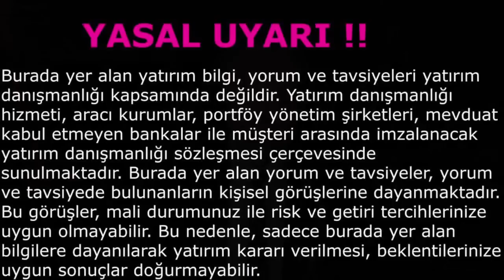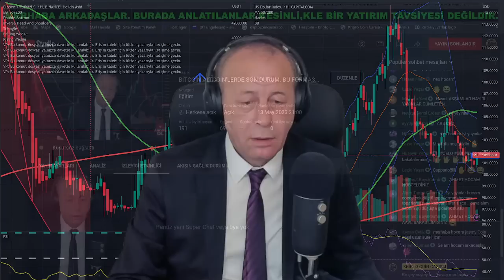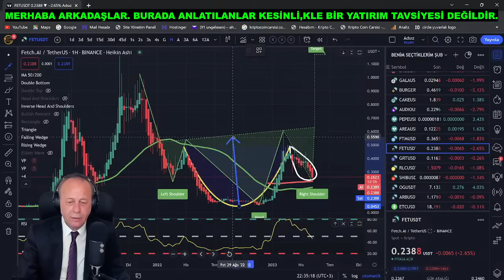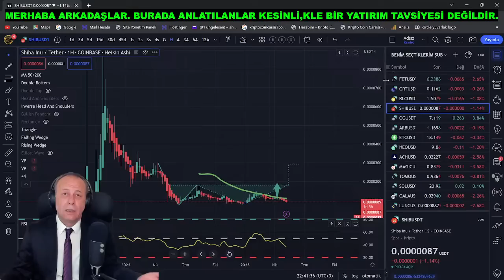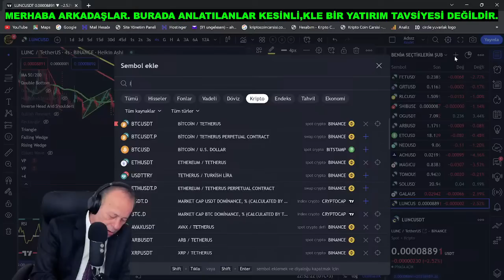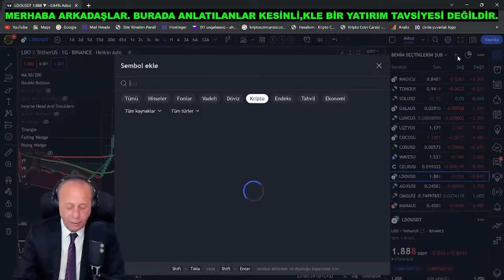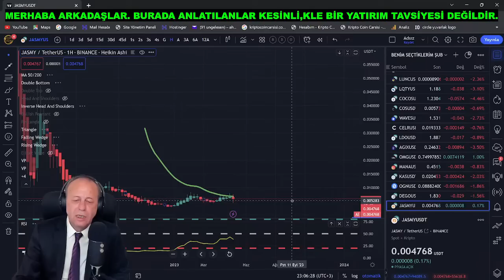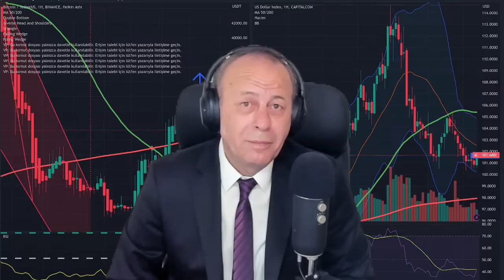BİTCOİN ALTCOİN'LERDE SON DURUM. BU FORMASYONLAR ÇALIŞIRSA BÜYÜK YÜKSELİŞLER GELEBİLİR DİKKAT!. 2023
BİTCOİN ALTCOİN'LERDE SON DURUM. BU FORMASYONLAR ÇALIŞIRSA BÜYÜK YÜKSELİŞLER GELEBİLİR DİKKAT!.BİTCOİN'DE DESTEK VE DİRENÇLER. BİTCOİN BU DESTEĞİNİ KAYBETMEZ İSE 34.500 DOLARI GÖREBİLİR. ALTCOİN ANALİZİ. FET COİNE DİKKAT! HANGİ COİNLER SAĞLAM DURUYOR.BİTCOİN, ETHEREUM, BİTCOİN BAM (BTCBAM),  FET, GRT, AUDIO, JASMY, ADA, LİNK, İNJ, FİL, AVAX, DOGECOİN, SHİBA İNU, LUNA, LUNC,  VE DAHA  FAZLASI KRİPTO COİN ÇARŞISI KANALIMIZDA CANLI YAYINAD.2023.

KANALIMIZA DESTEK AMAÇLI AŞAĞIDAKİ LİNKİ TIKLAYARAK BAĞIŞ YAPABİLİRSİNİZ. TEŞEKKÜRLER. BAĞIŞ LİNKİ

YASAL UYARI !